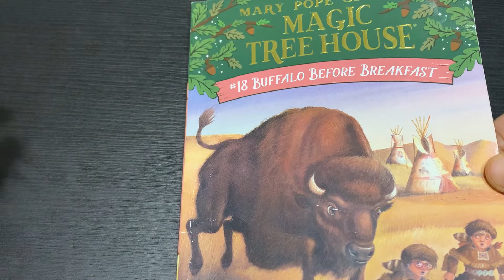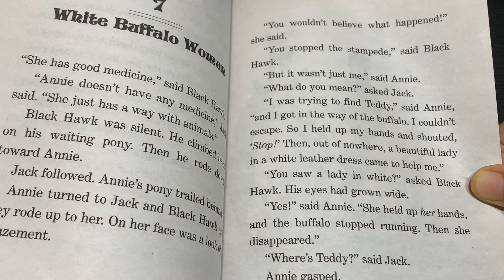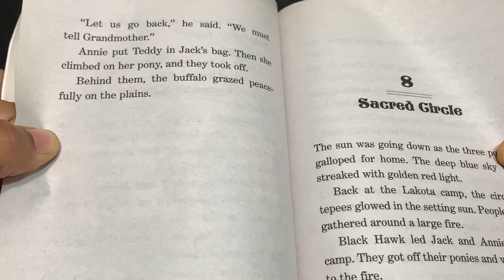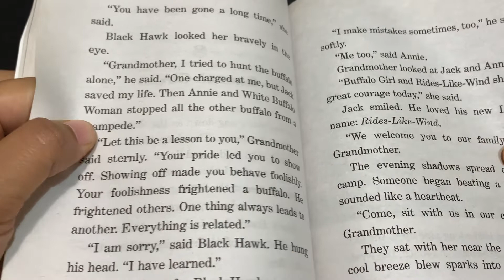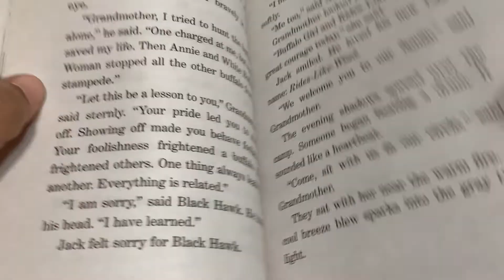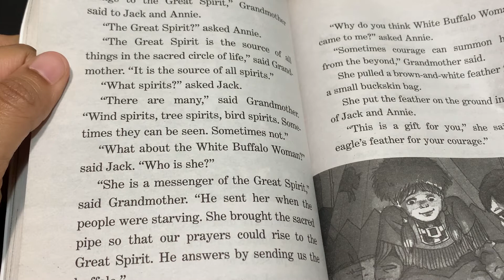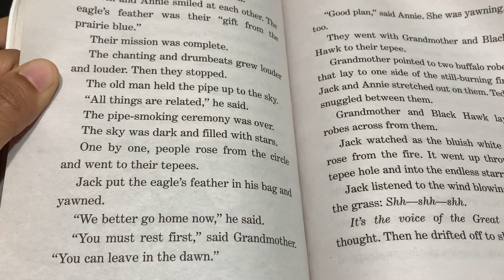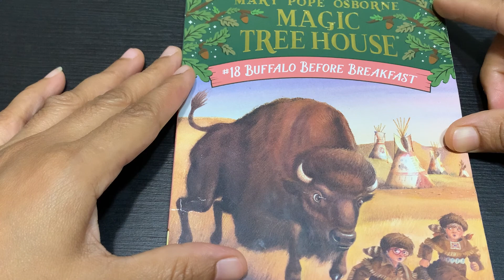Magic Tree House - Buffalo Before Breakfast - Chapter 7 and 8